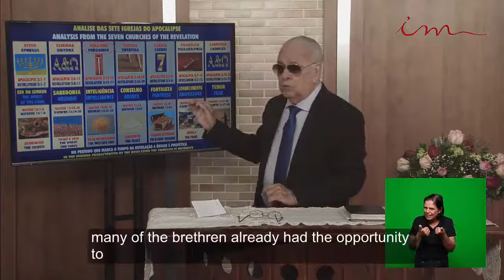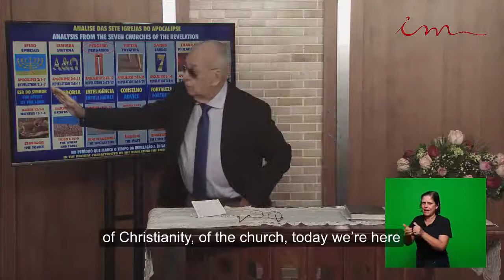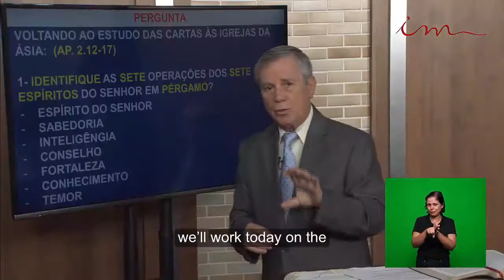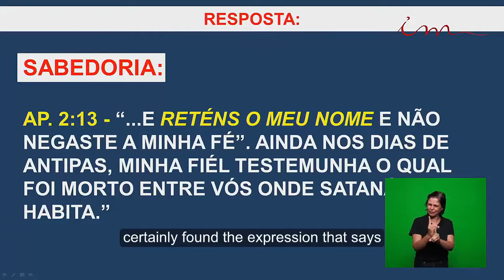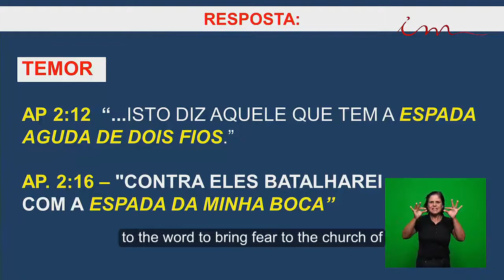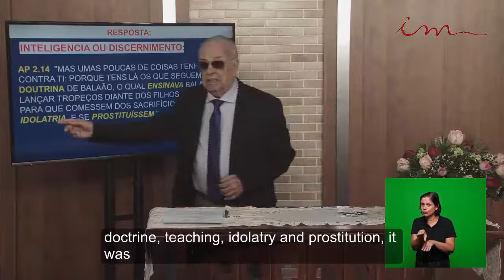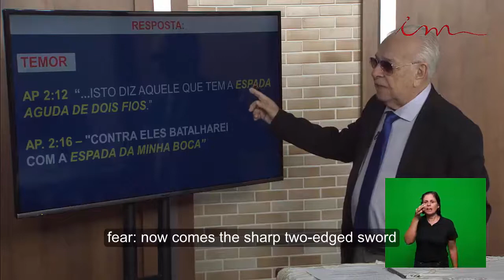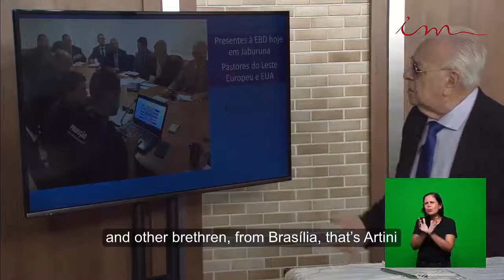Sunday School (2018-02-25) Maranatha (Pompano Beach, Florida)